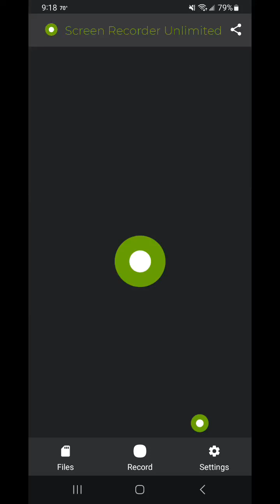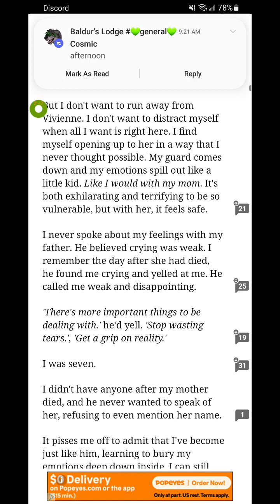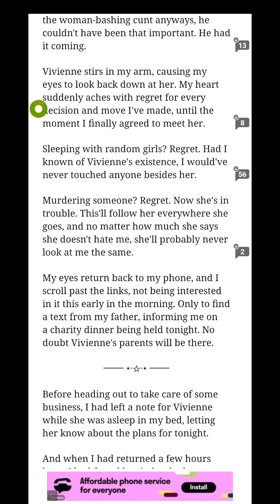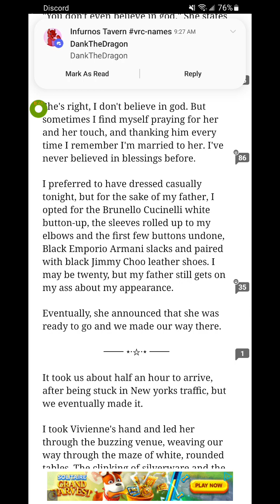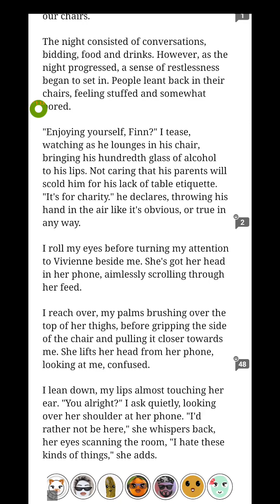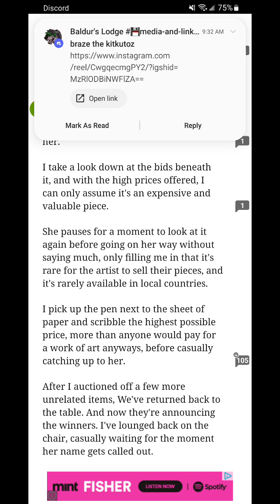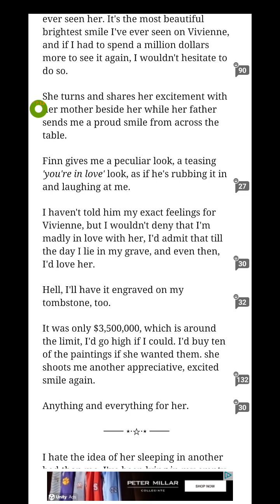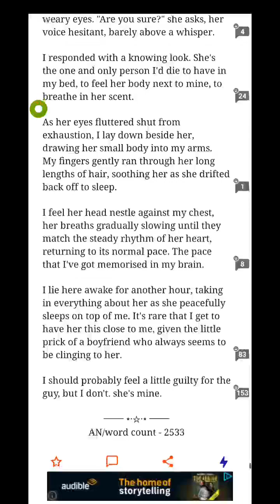The Takeover (Part 29)